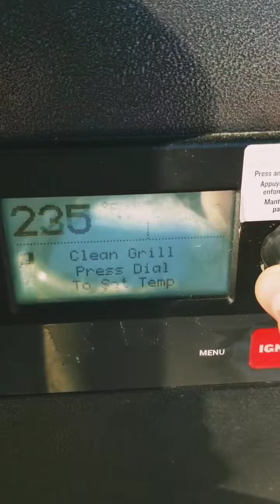Need something to warm your soul this winter?